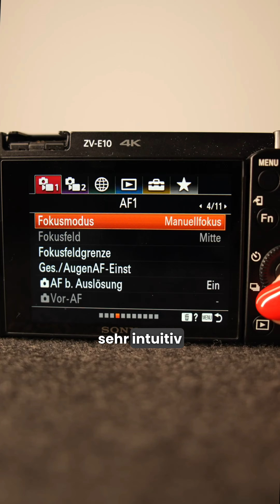Sony ZV E10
Sony Alpha ZV-E10 APS-C spiegellose Wechselobjektiv-Vlog-Kamera, schwenkbarer Bildschirm für Vlogging, 4K-Video, Echtzeit-Augen-Autofokus.